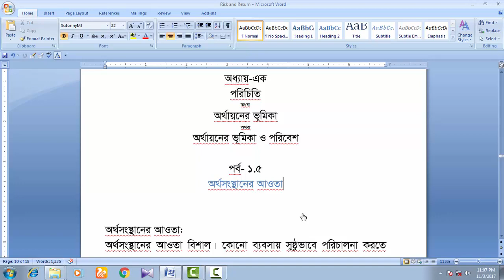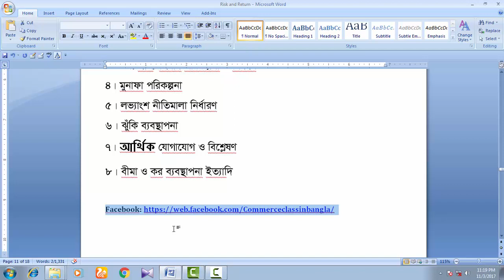Part 05 Scope of Finance in Bangla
Scope of Finance in Bangla

Previous lesson of this lesson
1. Introduction and Definition of Finance